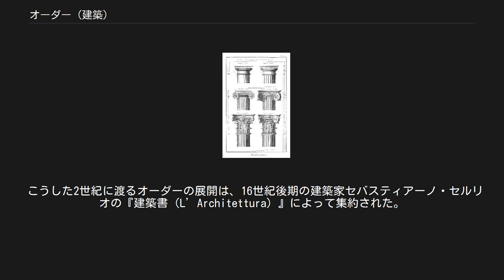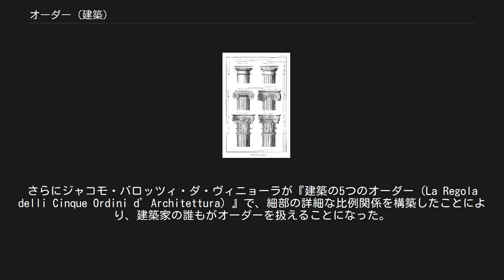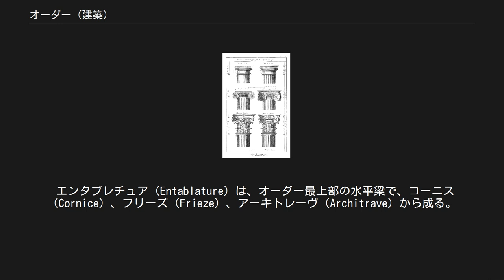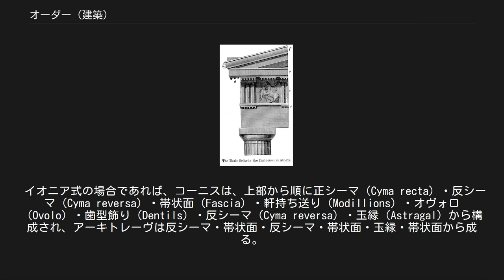オーダー (建築)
百科全書第18巻に掲載された柱頭形状の説明図。
図中の上からの名称は次の通り オーダー（英: Order）は、古典主義建築の基本単位となる円柱と梁の構成法で、独立円柱（礎盤、柱身、柱頭）と水平梁（エンタブラチュア）から成る。
一般的にトスカナ式、ドリス式、イオニア式、コリント式、コンポジット式の5種類を指す。
 Order（秩序、順序、配列）という名のとおり、柱と梁など部材相互の秩序ある組み合わせのこと。
 オーダーは、ギリシア建築 ・エトルリア建築・ローマ建築に遡る、定型化された柱の装飾方法である。
古代ギリシアでは伝統と結びついた重要な手法であったが、ローマ帝国末期には重要性を失い、東ローマ帝国（ビザンティン建築）では早い段階で消失した。
 西欧諸国では、柱の装飾として粗野なコリント式の装飾が使われ続けたが、ルネサンスの時代に古典建築が「再発見」されると、オーダーは再び注目されるようになった。
 ルネサンス後期になると、オーダーは建築美の究極の姿として権威化され、古典主義建築家たちの間で、オーダーのいかなる比例関係が真の美であるかということが真剣に論議されるようになった。
17世紀になってオーダー＝真の美という考え方に疑問が呈されるが、18世紀末に古典主義建築の単なる記号として相対化されるまで、オーダーは建築において絶対的な地位を保ち続けた。
 オーダーの起原は、ドリス式、コリント式はギリシア建築であるが、イオニア式は小アジアに由来し、どこまで遡れるかは定かでないものの、東方起原であることは間違いない。
この3種類のオーダーはローマ建築に継承され、ドリス式、イオニア式、コリント式、そして簡素にではあるがトスカナ式については、古代ローマの建築家ウィトルウィウスの著作『建築について』に記述されている。
ウィトルウィウスは、各オーダーの簡素な比例関係と、いかなる神殿にふさわしいかということについての説明を行っているが、決してこれら建築の必須用途であるとは規定しなかった。
 オーダーを5種類に規定し、かつ建築の絶対美としたのはルネサンスの建築家たちである。
 初期ルネサンスの建築家レオン・バッティスタ・アルベルティは、ウィトルウィウスの著作とローマ遺跡のオーダーを観察し、その建築理論を『建築論（De re aedificatoria）』にまとめたが、その時、彼はトスカナ式オーダーには言及せず、代わりにコンポジット式オーダー（彼自身はこれをイタリア式と述べているが）を加えた。
アルベルティは、建築において主要な装飾は疑いなく円柱であるとしながらも、単にこれらのオーダーを考察の結果として記載し、構成しただけであった。
彼はコンポジット式オーダーを加えはしたが、それについてほとんど何も語っていないし、コリント式オーダーを特に重用している。
何より、実作では、彼自身が自らのオーダーの比例理論に忠実ではなかった。
 アルベルティの著作には図版が記載されておらず、その後に刊行されたアントニオ・フィラレーテやフランチェスコ・ディ・ジョルジョ・マルティーニの建築論ではオーダーに関する明確な理論は語られていない。
15世紀の建築家たちは包括的なオーダーシステムを持っておらず、ほとんどの場合、ロマネスク時代から用いられていたコリント式かコンポジット式を採用した。
 16世紀初頭になると、古代ローマの遺跡に対する包括的な研究とウィトウィウスの理解によって、オーダーは体系的に扱われるようになり、特にドナト・ブラマンテによって様々な展開をみることになる。
ブラマンテは、トスカナ式とドリス式を積極的に応用した初めての建築家で、聖人を崇拝する施設にはどのようなオーダーがふさわしいか、という定義を示した。
 こうした2世紀に渡るオーダーの展開は、16世紀後期の建築家セバスティアーノ・セルリオの『建築書（L’Architettura）』によって集約された。
セルリオの功績は、5つのオーダーをはじめて全般的に記述し、これを同等のものとして扱い、図版を使って説明することによって誰もがそれを扱えるように定式化、コード化したことである。
まさにこの書籍によって、オーダーは建築の象徴となった。
彼のオーダーは、厳格さという意味においては疑問であるし、その比例理論はウィトルウィウスのものから逸脱しているが、この書はすぐにドイツ語・フランス語に翻訳され、版を重ねた。
さらにジャコモ・バロッツィ・ダ・ヴィニョーラが『建築の5つのオーダー（La Regola delli Ci...